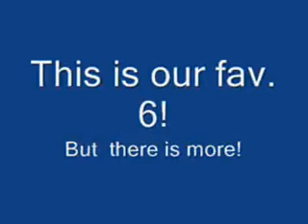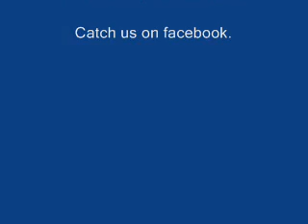Cool Cars by Thomas and David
The first attempt of creating a video by Thomas and David! Awesome Boys!!!